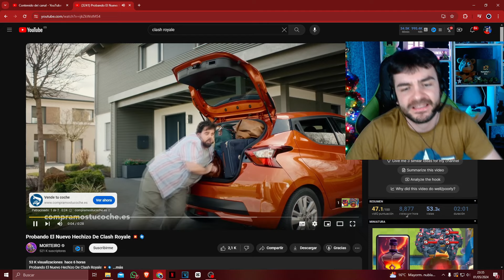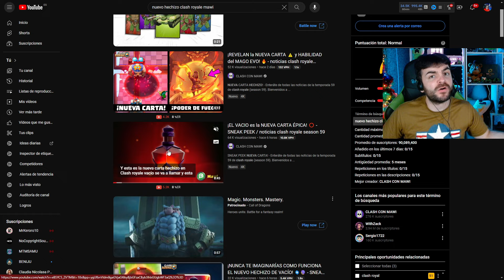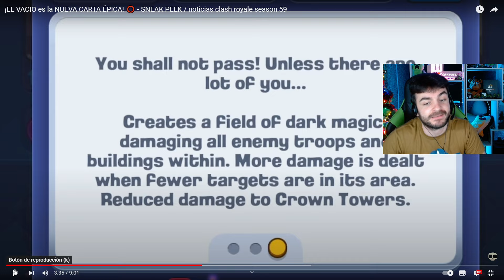MI REACCIÓN AL NUEVO HECHIZO DE CLASH ROYALE "EL VACIO"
Un Poco Tarde, pero nunca es Tarde!
En este vídeo me vais a ver reaccionando por primera vez al nuevo hechizo de Clash Royale
"El Vacío" o Void, Después de años es el nuevo hechizo de Clash Royale

♣UN SALUDOOO♣